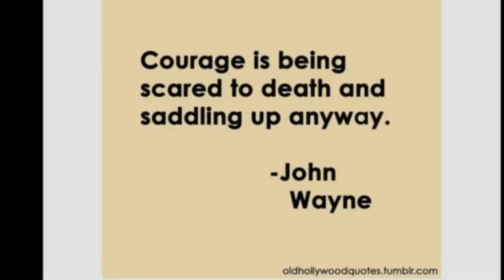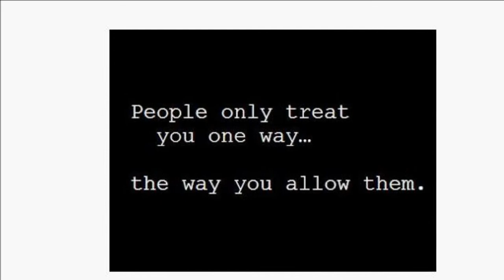Life Tips | Life Hacks - What You Didn't Know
Weathertight Roofing
1100 N. Buena Vista